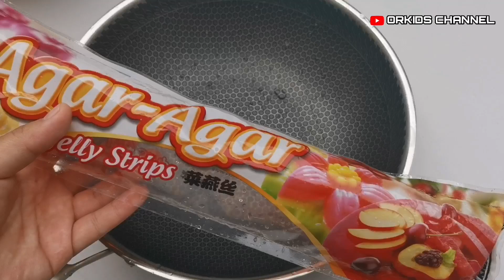Resepi Cak Lengkong | Tips Sukat Air guna Plastik & Petua agar-agar tidak Cepat Berair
Cak Lengkong atau agar-agar merah yang sangat legend zaman dulu-dulu.

Cik Orkid kongsikan Resepi Agar-agar sirap yang sangat sedap dan lembut.

Jangan skip untuk ketahui petua supaya Lengkong cantik berkilat dan tidak cepat cair apabila letak di luar.

Makan sejuk-sejuk enak sekali.

Resepi Lengkong :

30g agar-agar
3Liter air
Daun Pandan
3 cawan gula pasir (kurangkan jika tak suka manis sangat, gunakan 2 1/2 cawan jika suka manis-manis buah)
2 sudu makan gula batu
3 sudu makan sirap Ros